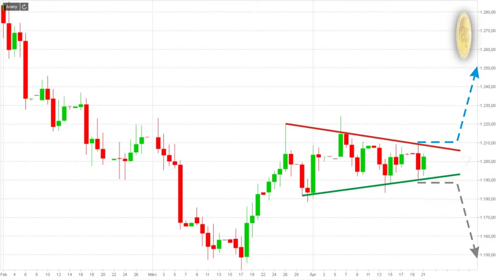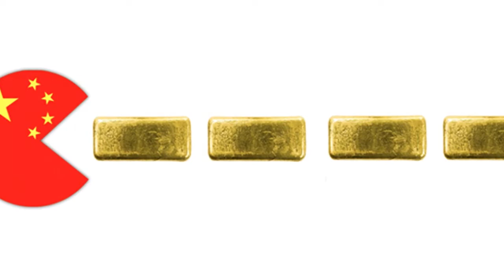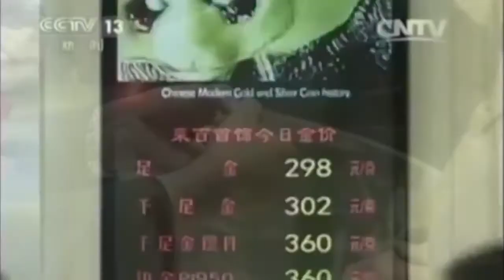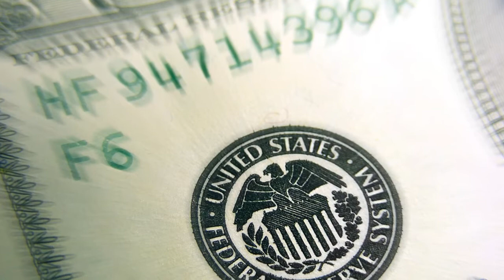Kína és az arany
A várható kínai monetáris lazító intézkedésektől a gazdaság felpörgését várja a kínai kormány. Ennek azonban inflációs hatása is lehet, mely az arany felé terelheti a megtakarításait óvó befektetőket. Mi várható az arany piacán is nagy étvágyú Kína tényleg akcióba lendül?